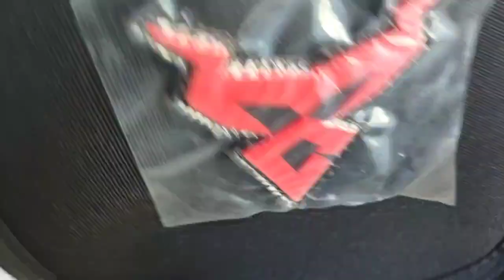Mochila pra moto, bolsa , alforge